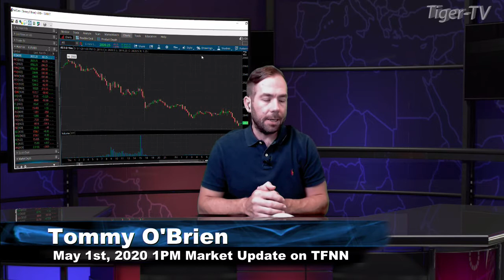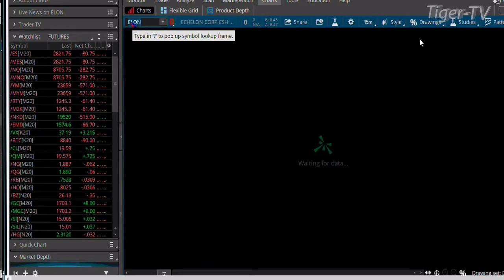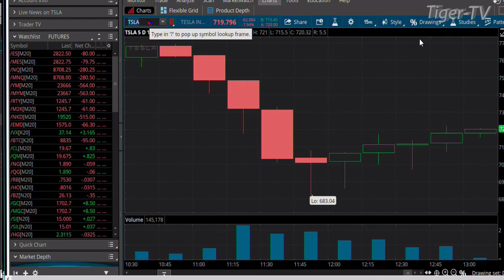May 1st, 1PM Market Update on TFNN - 2020